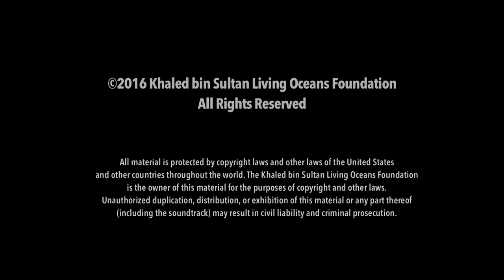Nemo and the Zombie Anemone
When corals are stressed by high temperatures, they lose their symbiotic algae and turn white in a process called bleaching - but did you know that anemones do this too?

While surveying coral reefs in the Chagos Archipelago for the Global Reef Expedition, scientists witnessed a mass bleaching event where they were able to capture this amazing footage of bleached anemones and their resident clownfish.

Learn more about bleaching anemones and the mass bleaching event in the Indian Ocean in National Geographic Voices: